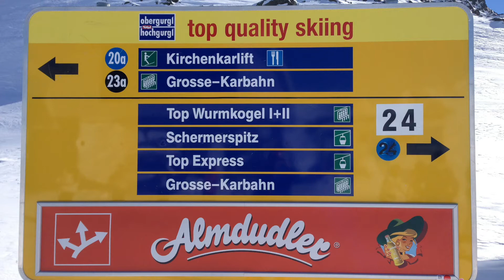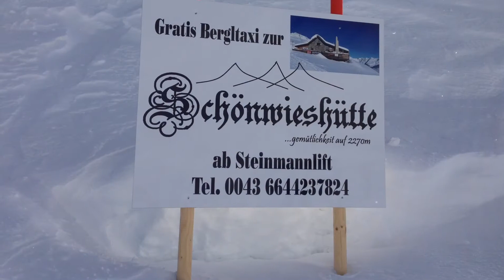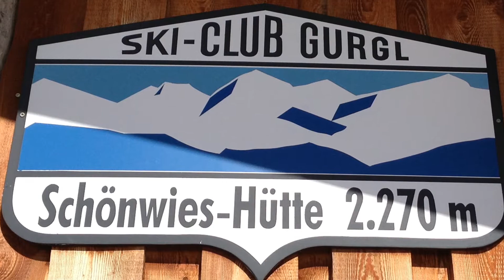Ski Roulette 2014: Obergurgl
Obergurgl 2014
Sportreisen Essener Skiklub